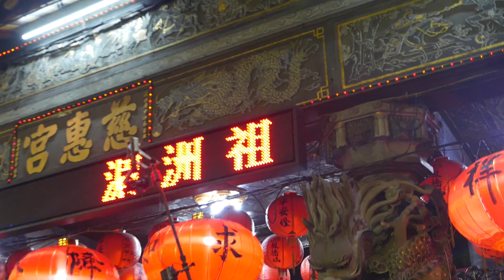106.9.23湄洲媽祖來台巡安賜福【板橋閭山法教修心壇黑頭小法】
2017/9/23湄洲媽祖來台巡安賜福